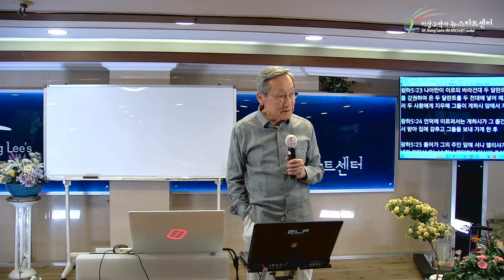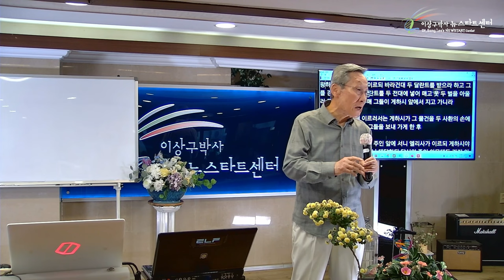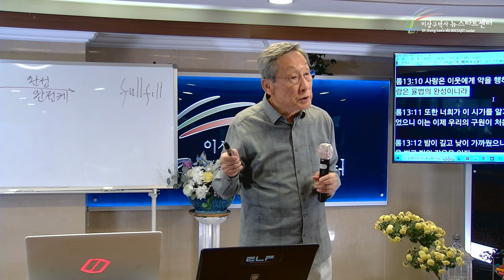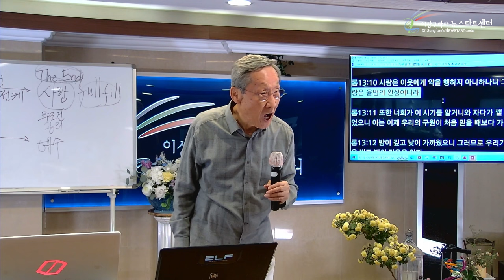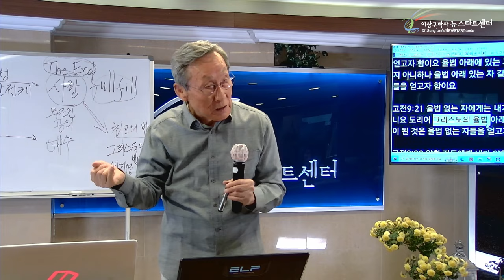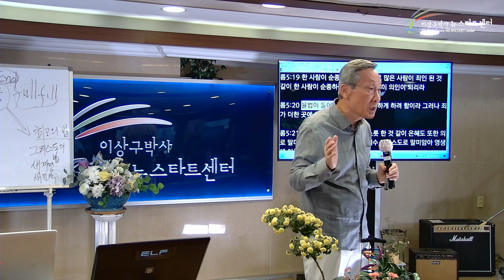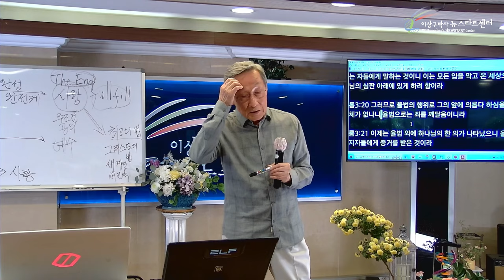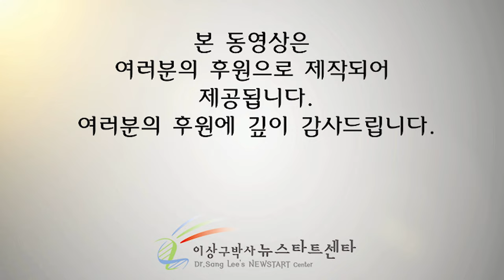[뉴스타트 성경강의 6강] 율법을 지키라고 주신걸까?